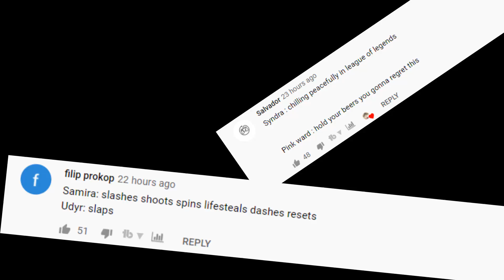Imposter Bard High Level Ult...LoL Daily Moments Ep 1171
Imposter Bard High Level Ult...Daily moments from streamers ep 1171(ftTyler1,Yassuo,TFBlade ,SoloRenektonOnly, Tobias Fate, BoxBox, VoyBoy, LL Stylish, Faker, Scarra, Gripex...).